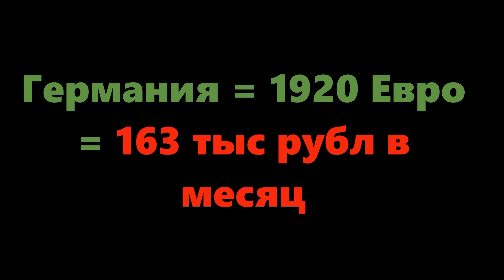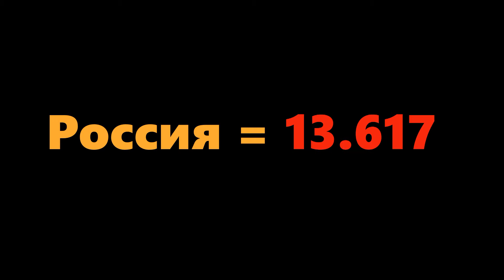Минимальная оплата труда Россия Германия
Россия где есть газ,нефть,алмазы,зололто 13.617 минимальная оплата труда в месяц,
Германия где нет природных ресурсов 12 Евро в час,хочет сделать и это 160 тыс на рубли в месяц примерно.